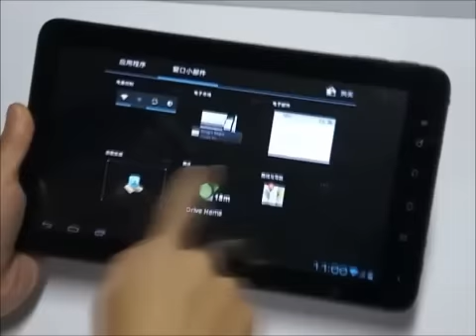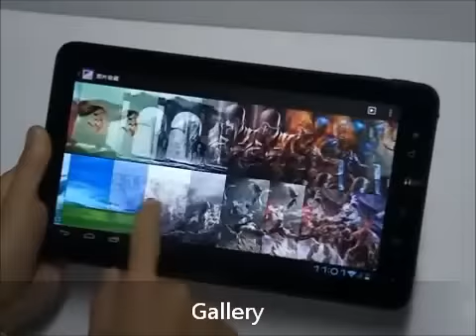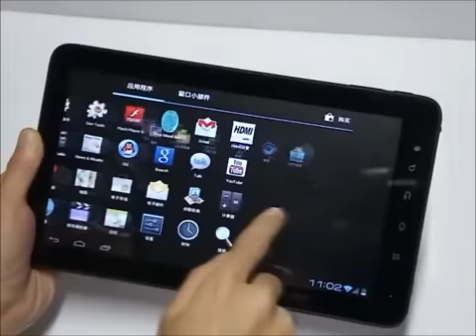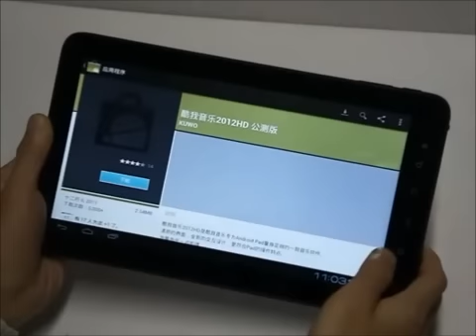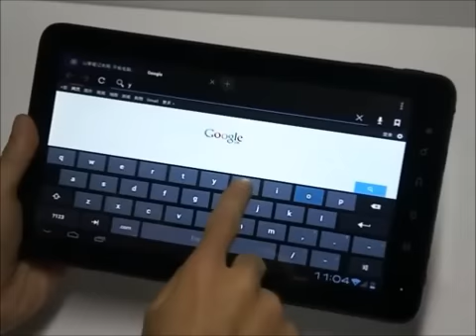ZeniThink C91 Android 4.0 Ice Cream Sandwich (ICS) Tablet 10.2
ZeniThink C91 Android 4.0 Ice Cream Sandwich (ICS) will coming soon. Also you can download the firmware from our Official Bolg

CPU: ARM Cortex A9 1GHz
OS: Google Android 4.0 Ice Cream Sandwich (ICS)
Memory: 512MB RAM + 8GB Nandflash
Display: 10-inch LCD Capacitive touchscreen